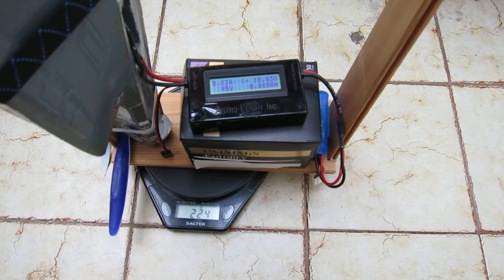Static thrust test JPower 50mm F35 with 5-blade cut-down rotor from Lander 53mm alloy fan